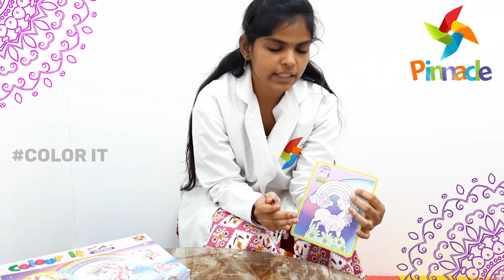colors - Learning Colors for Children | Pinnacle Blooms Network - #1 Autism Therapy Centres Network